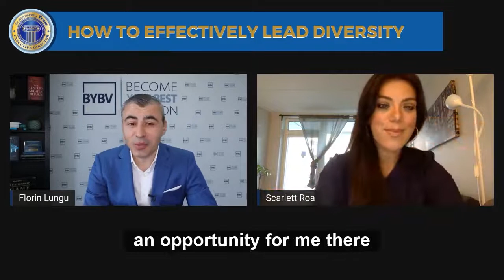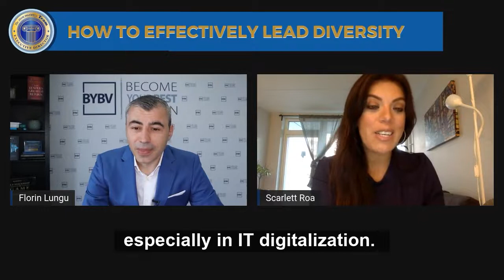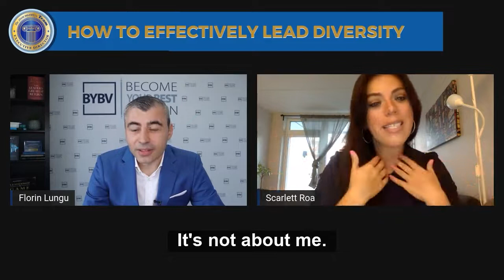Why Does Sweden Need International Talent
Sweden: a country that needs international talent.

Sweden is a small country, and it needs international talent to keep up with the rest of the world.

Sweden has a lot of opportunities for international talent—and Swedish companies are missing out on those opportunities because they aren't recruiting enough people with solid driving forces behind them.

In the LeadershipForTheNow episode, Florin Lungu and Scarlett Roa Brynildsen, Founder of Suyai - Holistic Business Sustainability, shared their thoughts on why they think Sweden needs international talent and how it can help the Swedish economy. They also discussed the importance of diversity in business and how it's essential to innovation.

👇Check out the videos for more insights, and let us know what you think!